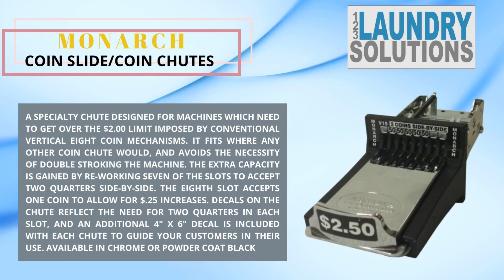MONARCH VERTICAL 15 COIN CHUTES (1.75) MODEL: V15L01 (1.75) CHROME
COIN SLIDE/COIN CHUTES
MONARCH VERTICAL 15 COIN CHUTES (1.75)
MODEL: V15L01 (1.75) CHROME

DESCRIPTION:
Vertical Fifteen Coin Mechanism

ACCEPTS UP TO $3.75 IN ONE PUSH!

Avoids Problems of Double Push
Replaces Any Vertical Eight
Allows 25¢ Price Increases
No Accumulators Required
Ideal for Larger Machines

IDEAL FOR: WASCOMAT, SPEED QUEEN, or other large machines the generally take a higher vend price.

A specialty chute designed for machines which need to get over the $2.00 limit imposed by conventional Vertical Eight Coin Mechanisms. It fits where any other coin chute would, and avoids the necessity of double stroking the machine. The extra capacity is gained by re-working seven of the slots to accept TWO Quarters Side-By-Side.

The eighth slot accepts one coin to allow for $.25 increases.

Decals on the Chute reflect the need for two quarters in each slot, and an additional 4"" x 6"" decal is included with each chute to guide your customers in their use.

Available in chrome or powder coat black